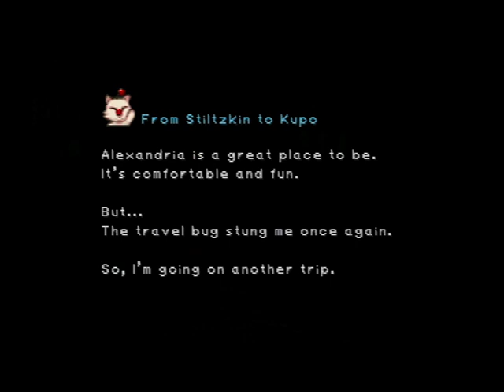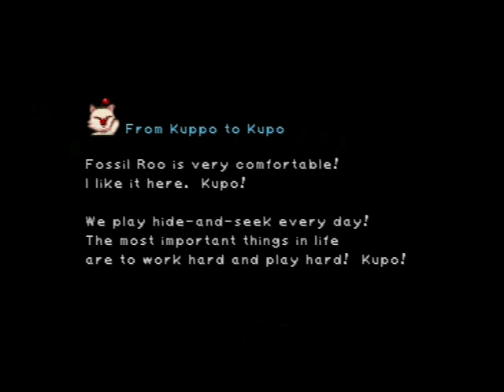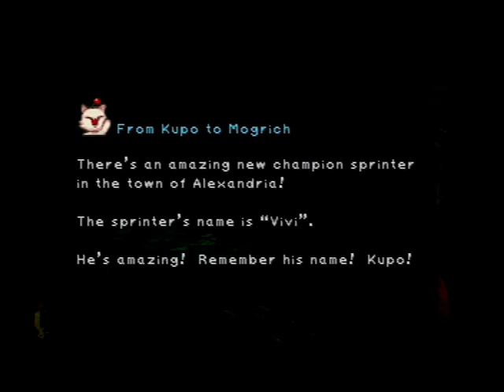FFIX - 15 - Queen Dagger!